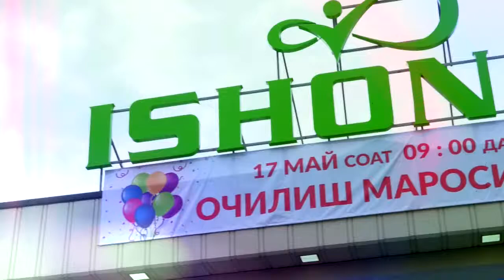Ишонч кредит-савдо Тошлоқ филиали иш фаолиятини бошлади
Тошлоқ туманида Ишонч кредит-савдо марказининг янги филиали ўз иш фаолиятини бошлади.
Эндиликда Тошлоқ тумани аҳолиси Ишонч кредит-савдо маркази Тошлоқ филиалидан:
- маиший техникалар;
- электроника;
- замонавий смартфонлар;
- уй рўзғор буюмлари;
- барча турдаги мебеллар;
- сантехника маҳсулотлари;
- қурилиш материаллари;
- спорт техникалари;
- болалар учун ўйинчоқлари
- мусиқа асбобларини муддатли тўловга ҳарид қилишлари мумкин.
Ташриф буюринг, ўзингизга керакли маҳсулотни танланг, осон расмийлаштириб, маҳсулотни ўзингизники қилиб олинг.
☎️Хозироқ қўнғироқ қилиб батафсил маълумотга эга бўлинг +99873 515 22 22
Бизни кузатиб боринг: